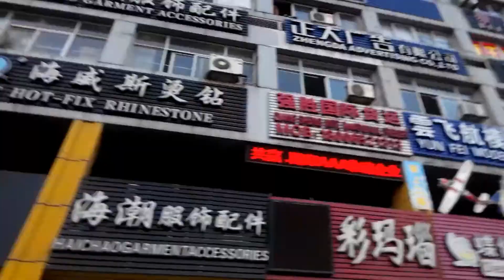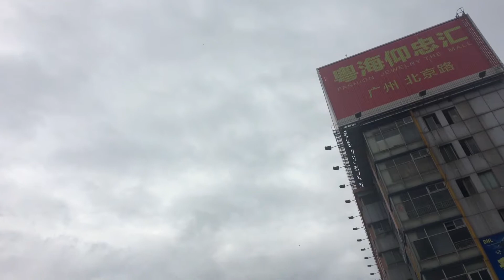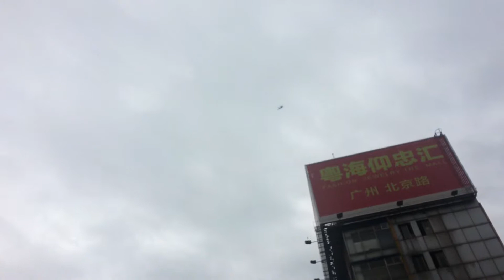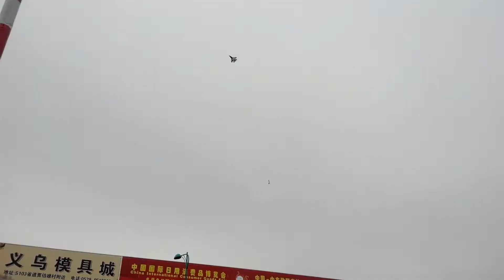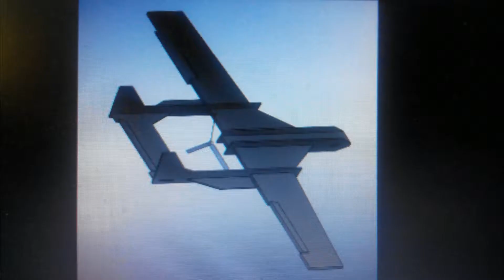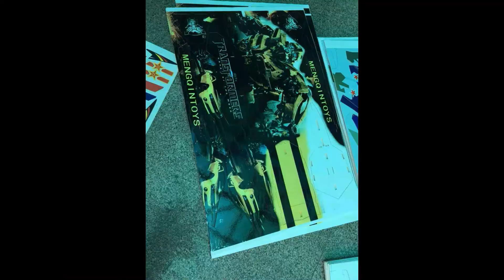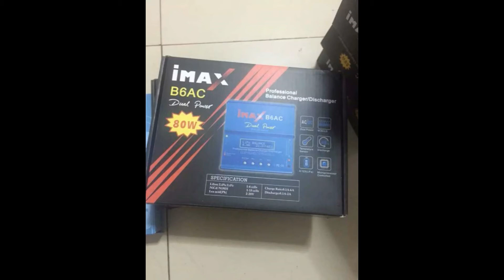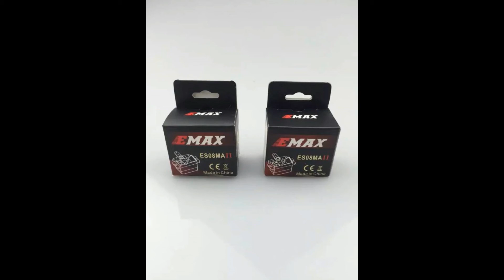Tara panoorin nyo, Reminiscing my Previous Business (RC PLANE)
Year mid-2014 to mid 2016, this is my one of my Business, aside the toys, and bicycles, mOstly my Focuses on RC Plane made by unbreakable styrofoam Combined of Card board and waterproof, Before this business are ok and also for attractions for any kinds of people anywhere in the street., but after 1 year of those business in china for locally trading, many rules implemented from china authority, due to many upgrading it happens in the past years , some other flyers same like me, using special lights for additional attractions and using also for weekly competitions in the hidden place in china, but starting implement and become strict cause of some other Flyers using fireworks aside the lights for additional attractions, the Chinese authority Caught the flyers using illegal fireworks to fly with the plane, After that the Authority implemented the permit and or license to fly every flyers, due to some other using fireworks or firecracker for additional attractions connected to the plane when flying, its looks real aerial shooting real missiles from plane, dropping fireworks to the target is the one part of competitions, but its danger for the vicinity can cause of fire and blowing on somewhere, another competitions not allowed are aerial dog fighting its one of my favorite in the competitions, but its more on danger somewhere, mostly mistakes to operates can burn and crash to somewhere, thatswhy before 2017, i didnt passed many requirements to continue this kinds of business, because some other store shops hiding selling improvise fireworks and special whistle for noise to connect in the plane, possible using for terrorism. these plane business are possible many problem encounter and not suitable to flying for the street flying, same in my place in china, mostly flyers in my place especially on the street are expert, sometimes can cause motorist accident cause of attractions distracting for driving, noise disturbing resident area many complaints, possible using for terrorism, because can carry small kinds of explosives, can spy using camera same like a drones, possible also accidentally hit or crash cause of damage the property or hurting people or car or motorist on the street. after that i give up this business and I Change other Trading Business But some of my friends Chinese are continuing doing this business. due passed the trains and complete the requirements needs by Authority and every flyers need to pass also flying test, implemented by authority, but i am foreigner, is not easy to get permit to operate this kinds of business. but if i have chance again, and Enough money, I will be back soon to this kind of business. i know this kind of business are booming, cause of attractions especially at night flying , but every countries has restriction to fly that kind of planes, can fly atleast 3 kms high and distance and multi-aerial maneuvers, acrobatic, new upgraded that kind of RC planes are more durable, more stable, unbreakable using special soft styropor with foam upgraded with wheels can flew alone and can land well on floor, and also can dive in the water even face up or face down can operate in the water same like RC boat due to high powered brushless motor with unbreakable propeller. the best of all are new upgraded designed are waterproof can fly all types of weather. except with LED light.